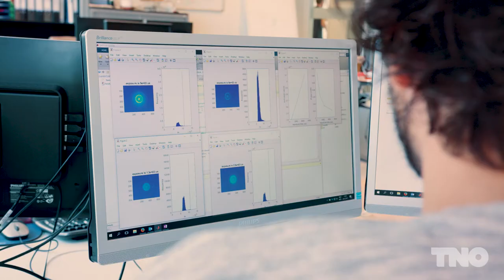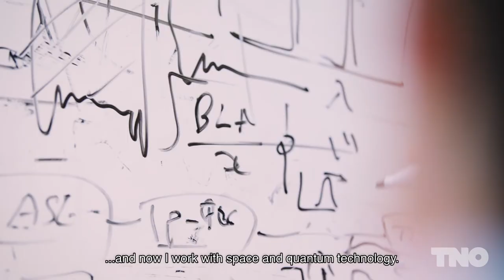Bob Dirks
Check out the stories of a few of our colleagues about their work at TNO. They talk about their projects and what appeals to them about working at TNO.